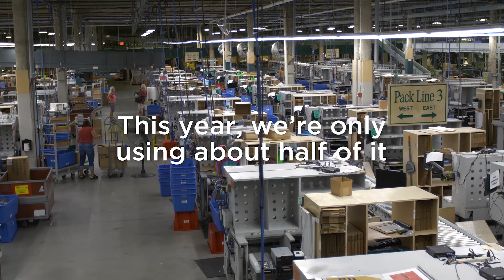Shop Early This Holiday Season | LLBean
When you shop early, it helps us protect the well-being of our fulfillment team in Maine, and helps you stay ahead of any potential delays facing our shipping partners. Together we can make sure everyone is able to give comfort and share joy this holiday season.

ABOUT L.L.BEAN